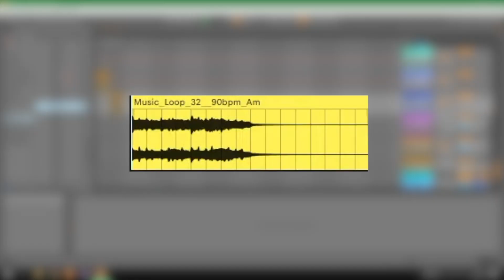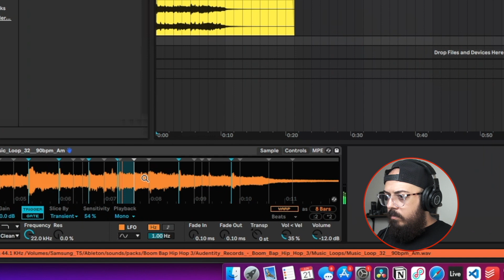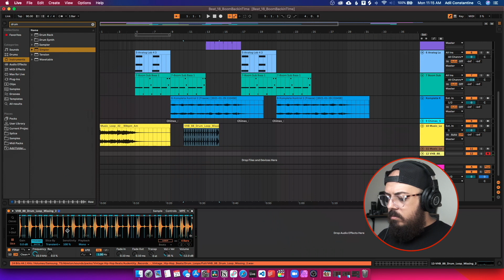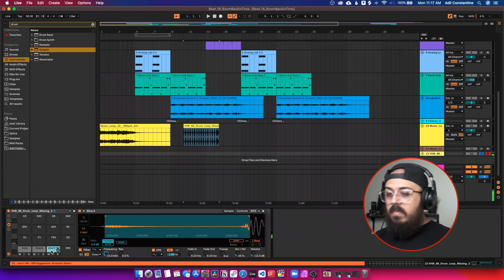Chopping Samples in Ableton Live (Simpler Tutorial)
In this video, I go over I how I chop (slice) samples in Ableton Live using Simpler.

Amazon Music

Main Camera
Second Camera
Action Camera
Favorite Lens
Joby GorrilaPod